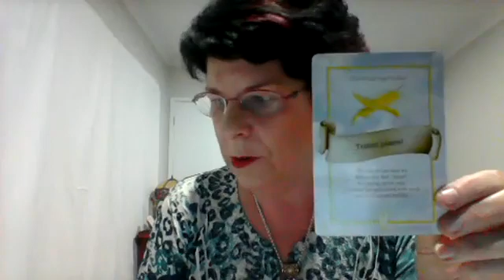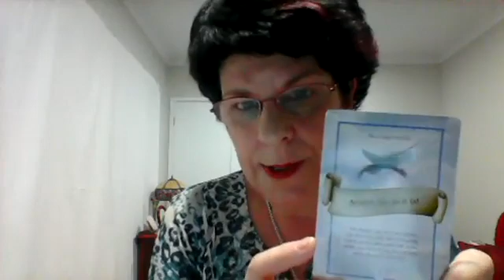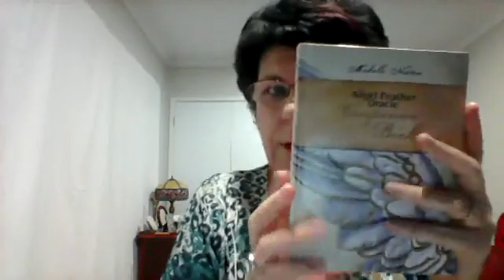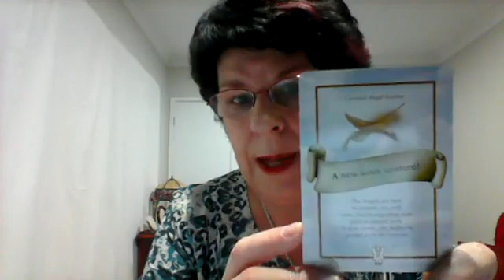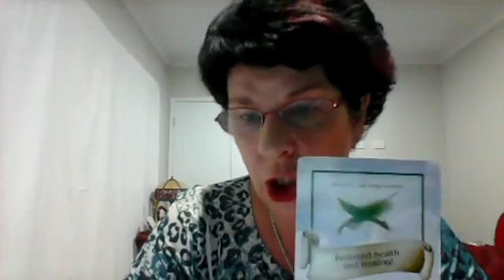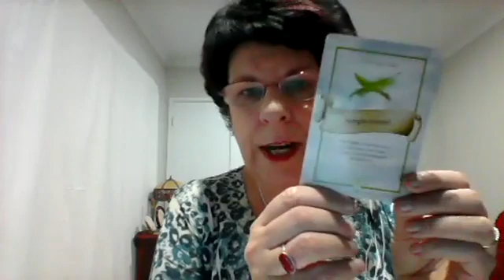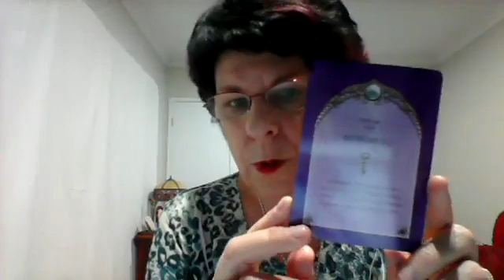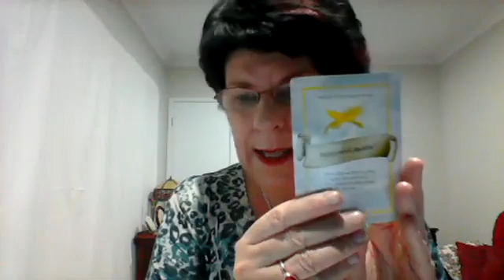Angel Readings with The Aussie Angel Lady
Angel Readings & Talking Mercury Retrograde.
APPS: Find your phone or device and click it will take you directly to your app store
Angel Blessings Michelle Newten The Aussie Angel Lady